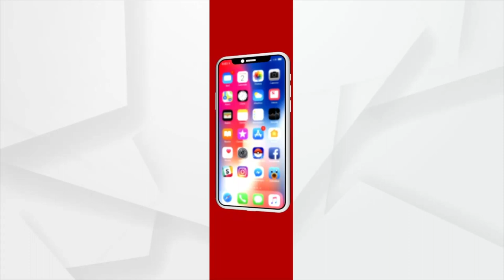Upcoming New Odia Movie 'Bou ra Hata Baksa'